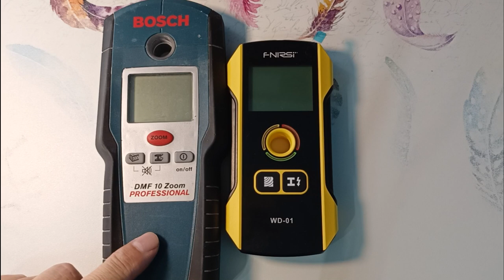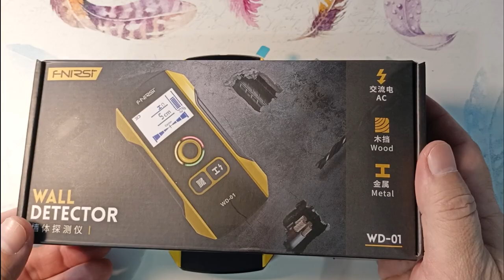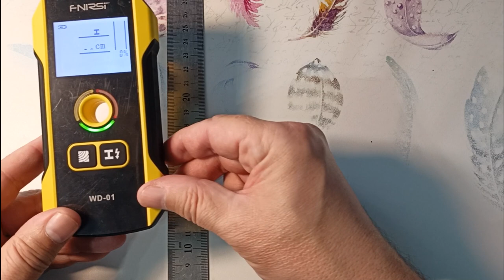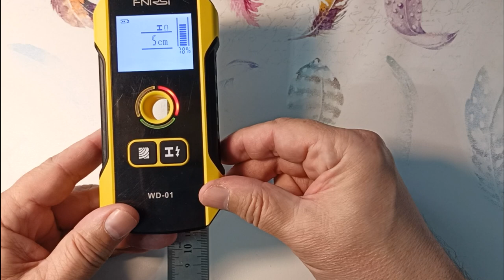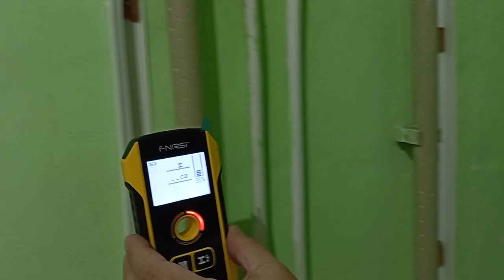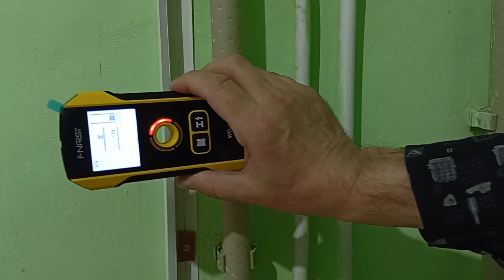Недорогой детектор скрытой проводки и металла FNIRSI WD-01. Прибор для поиска проводки и металла.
Рассмотрим детектор скрытой проводки и металла FNIRSI WD-01. Детекторы скрытой проводки довольно популярны.  Это приборы для поиска проводки в стене. К тому же, они работают как детекторы металла, и используются для поиска деревянных брусов в стене за гипсокартоном. Сегодня рассмотрим детектор проводки FNIRSI WD-01. По параметрам он не уступает детектору DMF 10 Zoom от компании BOSCH и имеет свои достоинства. Он также может использоваться как детектор металла и детектор дерева. Но, насколько хорошо он осуществляет поиск скрытой проводки в стенах? Об этом поговорим в этом ролике.

- Детектор FNIRSI WD-01 на сайте производителя.

00:00 - Детектор проводки FNIRSI WD-01. Заявленные характеристики детектора.
01:32 - Общий разбор прибора и его комплектации.
02:15 - Органы управления детектора.
03:54 - Детектор металла. Поиск металла.
04:46 - Для чего нужен поиск металла?
06:17 - Калибровка детектора.
06:55 - Эксперимент. Поиск металлической линейки на столе.
07:18 - Эксперимент. Поиск металлической линейки под столом.
08:07 - Эксперимент. Поиск металлической монеты.
08:47 - Переключение режимов поиска проводки и поиска металла.
09:08 - Детектор дерева в стене. Поиск деревянных брусов.
09:41 - Для чего нужен поиск дерева?
10:04 - Переключение режимов точного и глубокого поиска.
10:18 - Эксперимент. Поиск деревянного карандаша на столе.
10:54 - Эксперимент. Поиск полипропиленовых и металлопластовых труб.
11:36 - Детектор скрытой проводки. Насколько хорошо он делает поиск проводки?
12:32 - Какие детекторы скрытой проводки работают лучше?
13:30 - Эксперимент. Поиск провода в стене от выключателя к коробке.
14:12 - Выводы. Для чего лучше использовать детектор FNIRSI WD-01?
14:55 - Поддержите видео о обзоре детектора FNIRSI WD-01.

Детектор скрытой проводки | Прибор для поиска проводки
Поиск проводки | Детектор металла | Металлодетектор